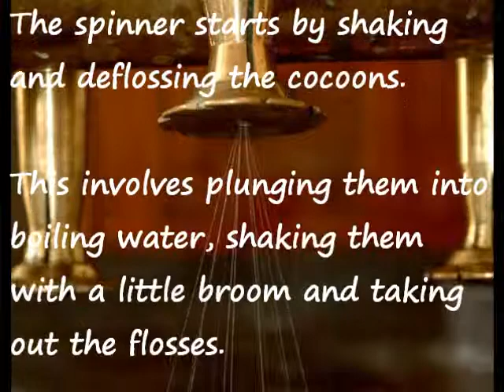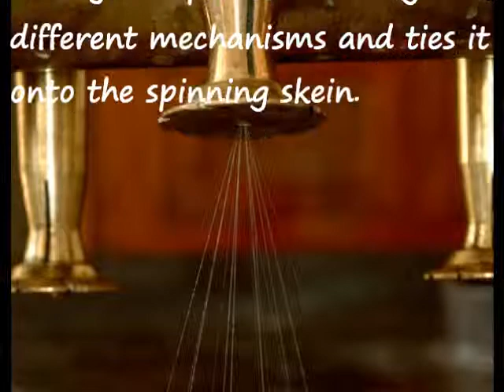Unreeling the cocoons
Unreeling the cocoons on the Paravicini's spinner in the Silk Museum of Taulignan, southeastern France